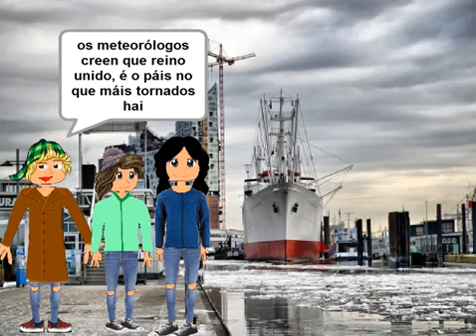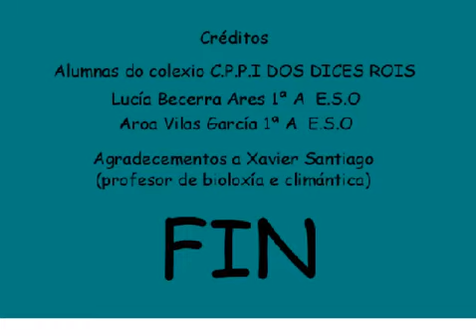A natrureza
Traballo sobre medio ambiente y cambio climático feito en scratch  polas alumnas Aroa e Lucia B, (1º de ESO) do CPI dos Dices para presentar no congreso virtual de Climantica 2018.